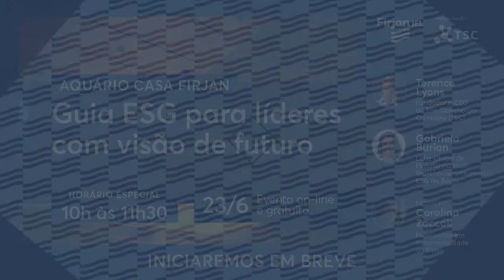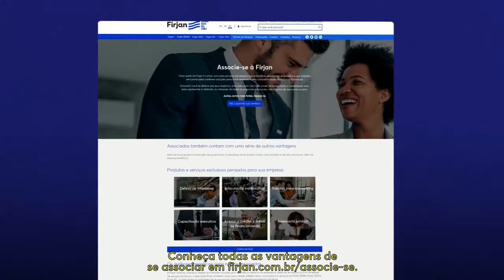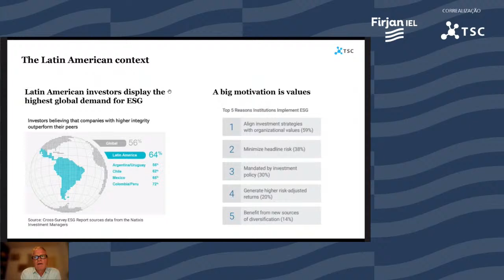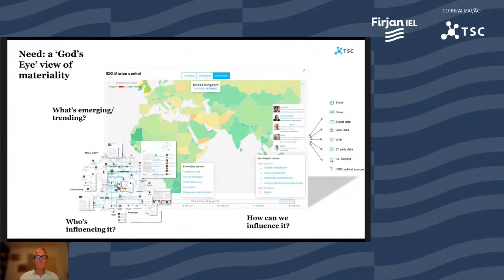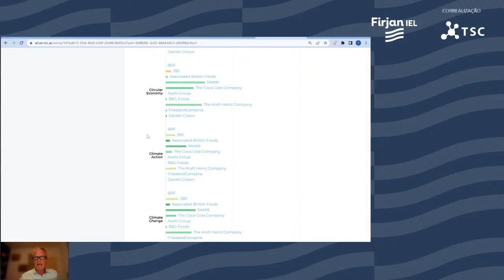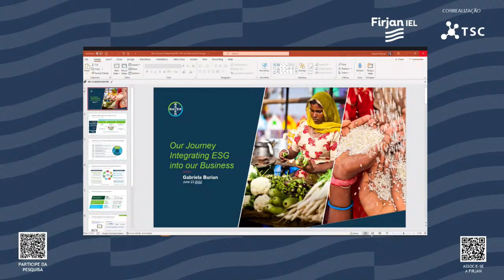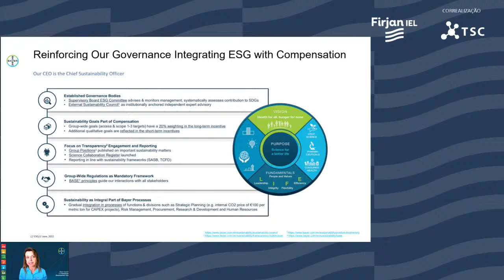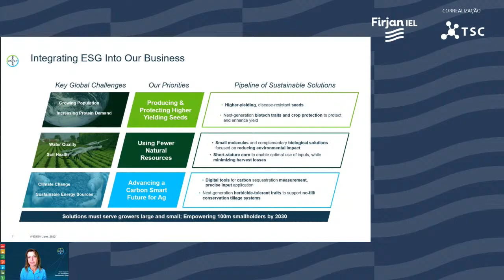ESG Guide for Forward-thinking Leaders | Aquário Casa Firjan (English)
The Stakeholder Company, a global leader in the use of artificial intelligence to develop ESG-related software and data, has been conducting research with ESG leaders in more than 25 countries. The mission is to understand the main challenges and emerging themes in the ESG world and generate important insights on how companies should act in the face of the growing demand for greater environmental, social and governance responsibility.
With that came the “ESG Handbook for Forward-thinking Companies” and the “Guide to ESG Leadership.” More than having all the answers, this is a work in progress on the ways forward.

Check out the results of this effort and how some of the protagonists in this area are relating to the topic.

Invited participants:

Terence Lyons | Founder and CEO of The Stakeholder Company (TSC)

Gabriela Burian | Global Multi-Stakeholder Platform Leader Integrating ESG at Bayer

Mediation:
Carolina Zoccoli | Sustainability Specialist at Firjan

To learn more about ESG for Leaders, download the free Handbook for ESG Leaders by ESG Leaders from the TSC.ai website (link).